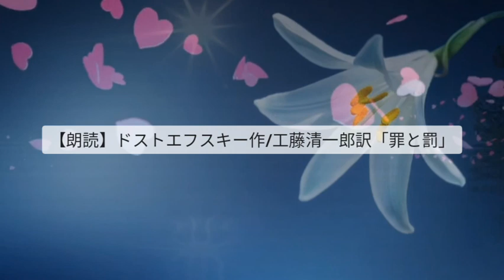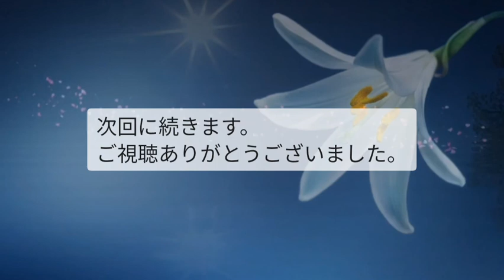【朗読】ドストエフスキー作/工藤清一郎訳「罪と罰」#55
ミュージシャン: Gabriel